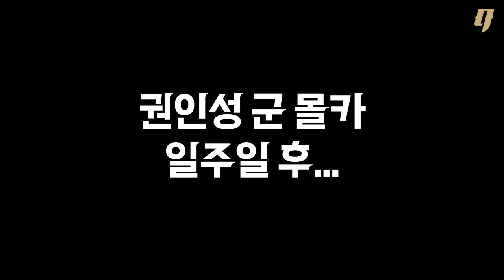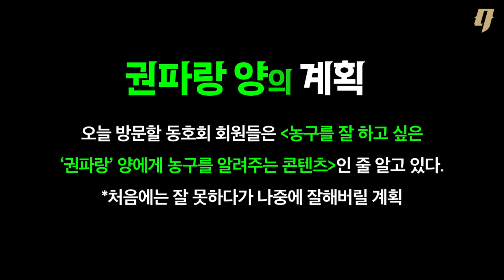몰카) 연세대 농구 동아리 '신입생'이, WKBL 현역 프로라면?? | 삼성생명 블루밍스 신이슬 선수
✅ Coach @KJ
✅ Player @신이슬